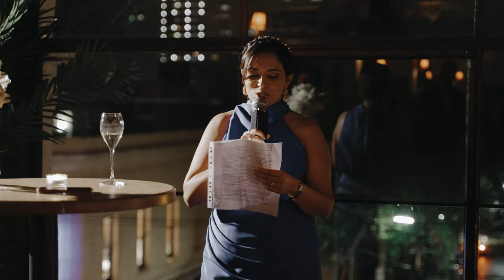Tamara + Sash Highlight Film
MB01FMUGSPRNOTA